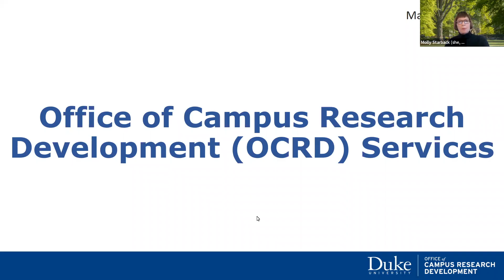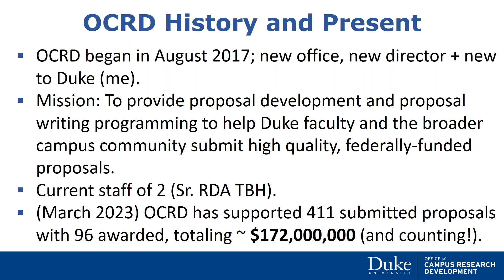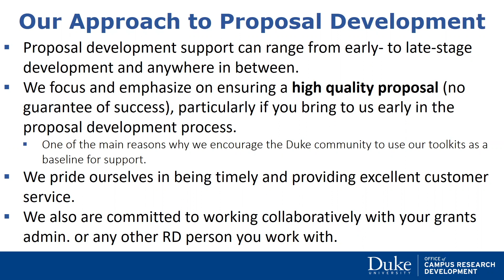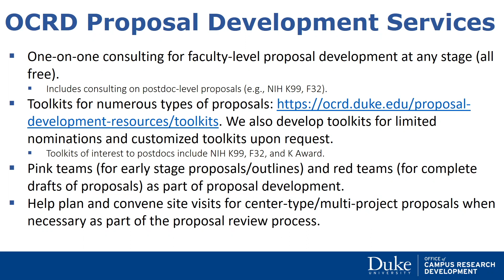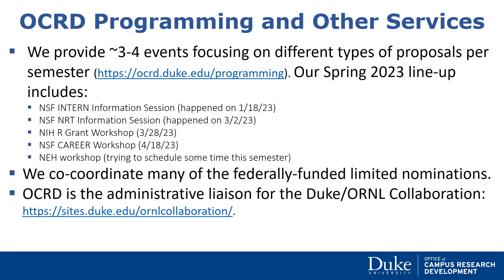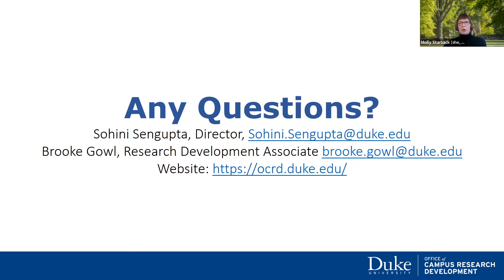23 03 09 Virtual Postdoc Orientation Duke Office of Campus Research Development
The Duke Office of Campus Research Development(OCRD) provides proposal development and grant writing programming to help theDuke community submit high quality proposals. OCRD also co-coordinates institutionallylimited submissions for the University and serves as a liaison between Duke and theOak Ridge National Laboratory (ORNL). OCRD services are free to Dukefaculty, postdocs, and students. SohiniSengupta, PhD, MPH, ORCD Director, will provide an overview of servicesORCD provides for postdocs.